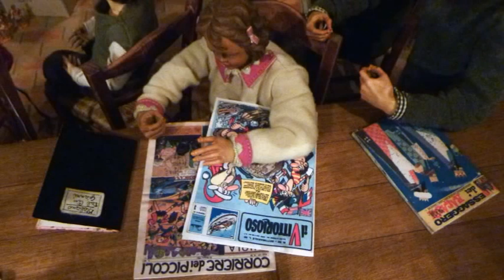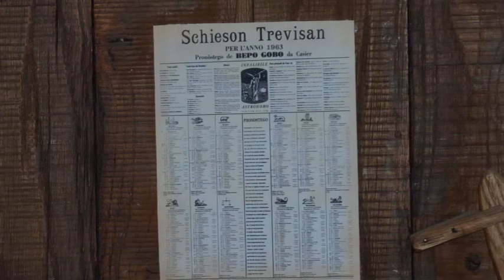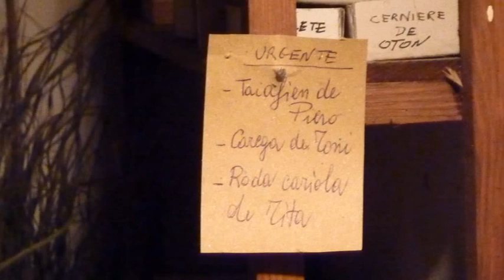Guida alla visita del Presepio di Bibano di Godega S.U. - Natale 2015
Aiuta il visitatore ad osservare le scene comprendendone appieno gli intenti con cui sono state costruite.